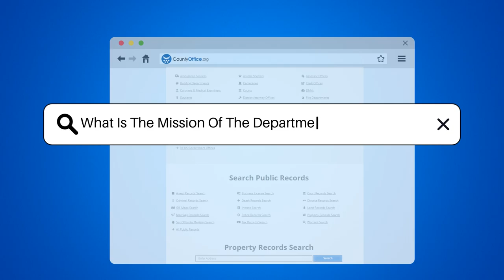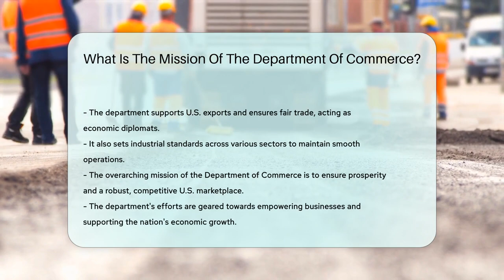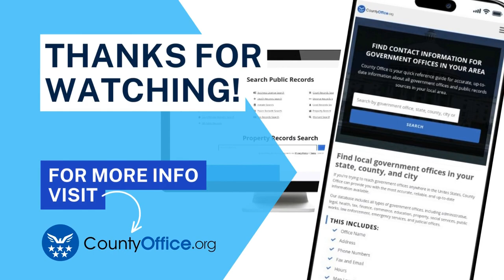What Is The Mission Of The Department Of Commerce? - CountyOffice.org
What Is The Mission Of The Department Of Commerce? Dive into the multifaceted world of the Department of Commerce, the unsung hero of the U.S. economy! In our latest video, we unpack the essential roles and missions of this pivotal government entity. From spearheading economic development to managing marine resources, the Department of Commerce is a beacon of prosperity, ensuring that the marketplace remains vibrant and competitive. Discover how their work impacts your daily life, from the weather forecasts you rely on to the protection of your innovative ideas through patents and trademarks.

 Join us as we explore how this department is not just about numbers and policies, but about fostering growth, opportunity, and economic diplomacy on a global scale. Learn about their crucial involvement in international trade, industrial standards, and much more. Whether you're a business owner, a consumer, or simply a curious citizen, this video will give you a deeper understanding of how the Department of Commerce contributes to a thriving U.S. economy.